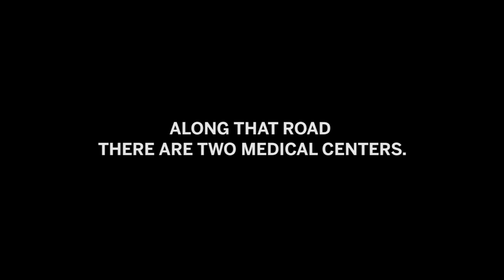Mud Road - Clip 1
Mud Road - CLIP - 11' Italy / Ethiopia - Documentary
Written and Directed by Francesco De Giorgi

In southern Ethiopia, an ambulance driver has to bring a young lady to the hospital for delivery, but the nearest one is 300 Km far from the village. It’s a long journey along a road full of mud.​

Festivals & Awards
Ji.hlava Film Festival (Czech Republic, 2019) – OSCAR® Qualifying festival
Asti Film Festival (Italy, 2019)
Intimalente Film Festival (Italy, 2019)
FaitoDoc Festival (Italy, 2020)
8º Festival dei Corti (Italy, 2020)
Capodarco Film Festival (Italy, 2020)
Visioni Corte International Film Festival (Italy, 2020)
FESCAAAL (Italy, 2021)
Festival Trofeo La Lanterna (Italy, 2021)
Festival Internacional de Cine por los Derechos Humanos (Bolivia, 2020)
Annual Aarhus Film Festival (Denmark, 2020)
Parnü Film Festival (Estonia, 2020)
FIPADOC (France, 2020)
ONE Country ONE Film (France, 2020)
16th International Short Film Festival Detmold (Germany, 2020)
17th PROVINZIALE –  Filmfest Eberswalde (Germany, 2020)
APHA Public Health Film Festival (UK,2020) – winner Honorable Mention
Watch it on DAFilms.com